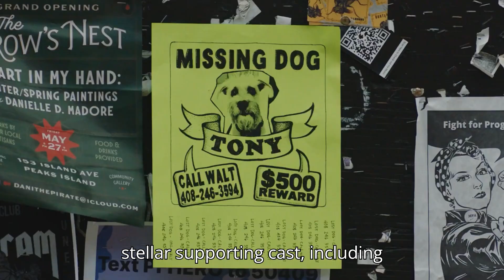HANGDOG Trailer Release Date (2024) Desmin Borges, Comedy Movie